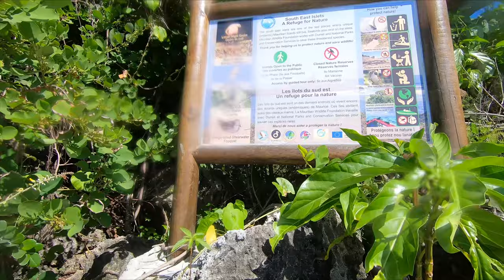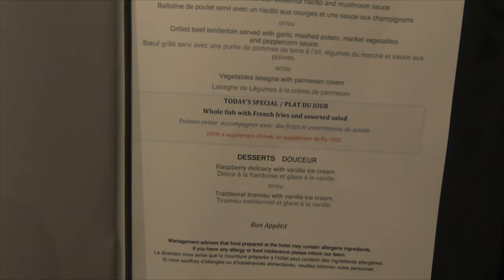MAURITIUS VLOG - DAY 6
This was out last full day in Mauritius. We spent the day sipping some drinks while chilling at the beach, then engaged in some waterskiing and rowed to the Ile Aux Aigrettes island where we relaxed in the water. We later went for for a glass bottom boat experience which included snorkelling, and ended off the day with dinner at Mosaic restaurant and music at the Medley bar.